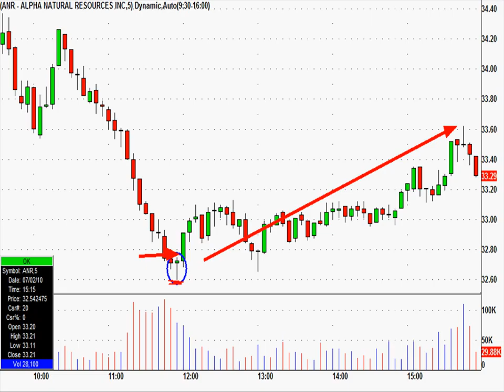Greatstockpix.com Call of the Day 7/2/2010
Low volume today didn't yield many setups, but we did catch ANR within 5 minutes its low today.